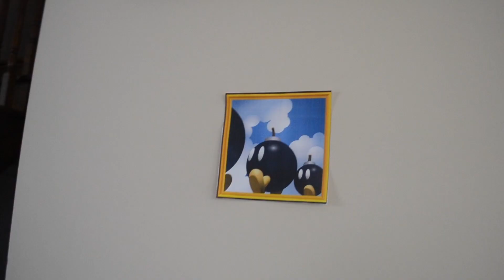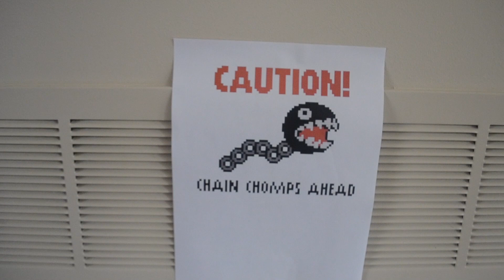SM134 Short: Super Mario 64 - Plush Edition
Everyone knows about the timeless classic Super Mario 64. It was the true pioneer of 3D platforming... BUT have you witnessed it in plush?